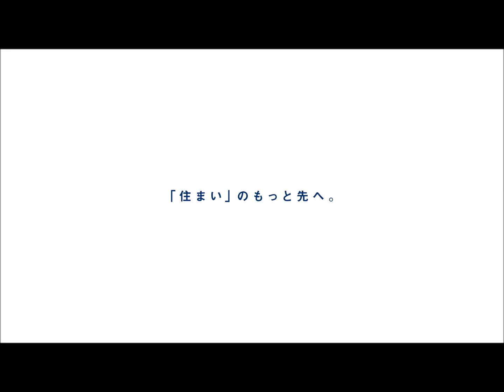浦安市海楽12期 新築分譲住宅